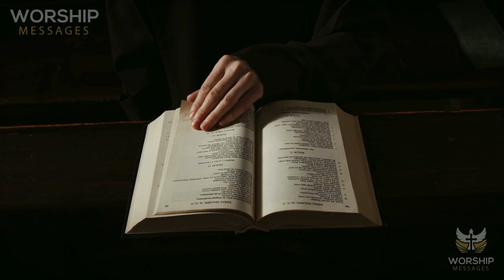This USA Man Has Been Possessed By A Devil For 21 Years. He Made A Deal With Devil & This Is Sign